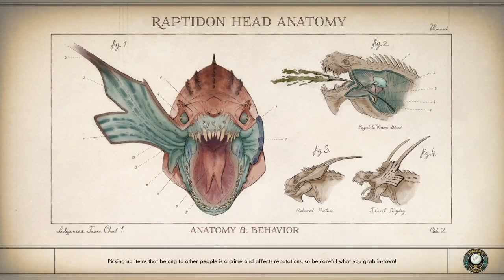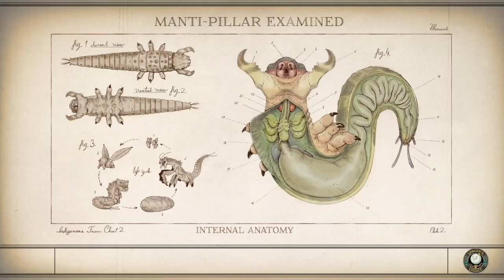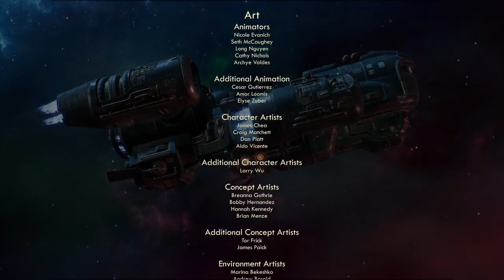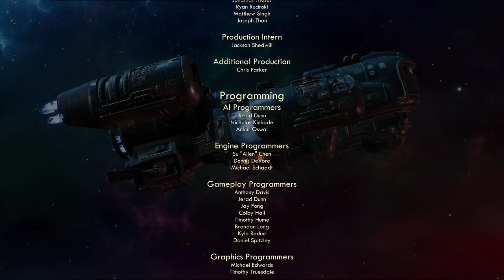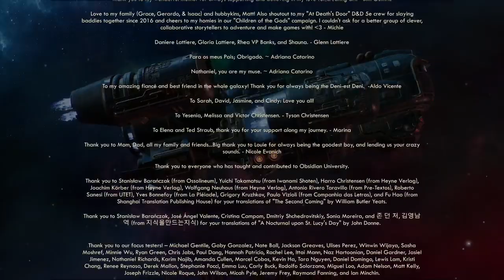The Outer Worlds Playthrough - Part 9 - Ending